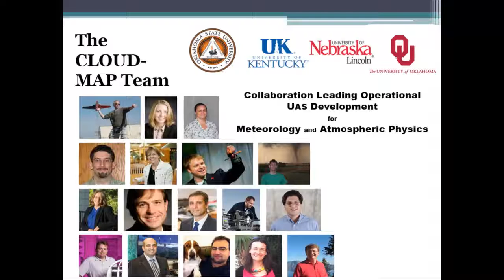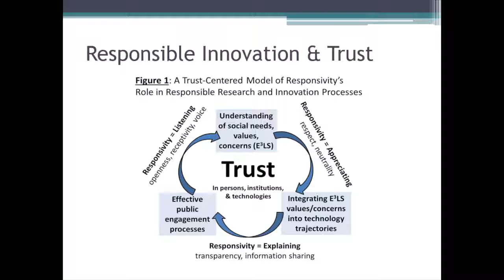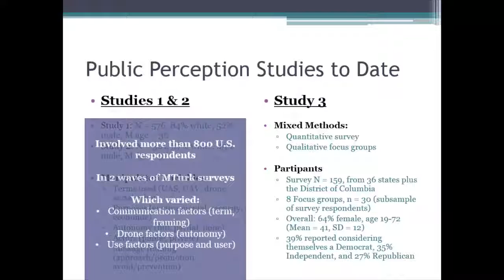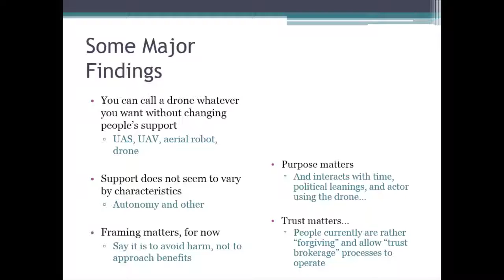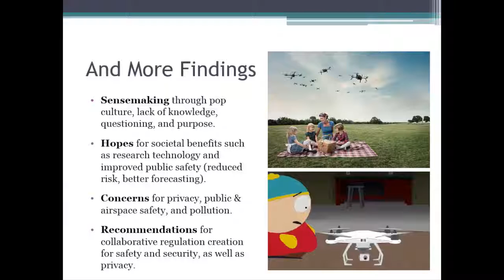SCICOMM 2016 – Lisa Pytlik Zillig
Lightning Talks: Public perceptions of Drone used for weather-related purposes.